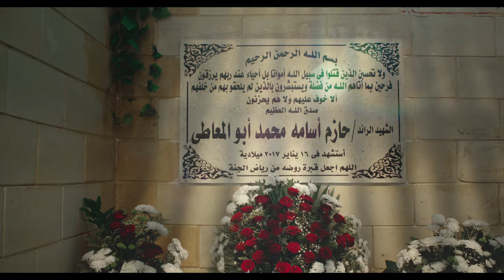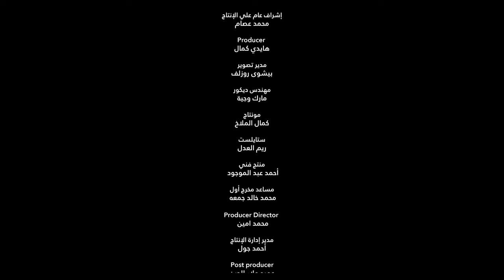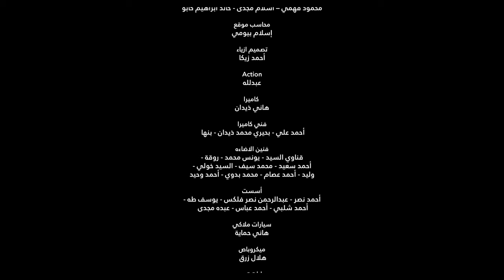أغنية بعنوان علشان بكره.. فى إطار إحتفالات وزارة الداخلية بعيد الشرطة ال 72 لعام 2024